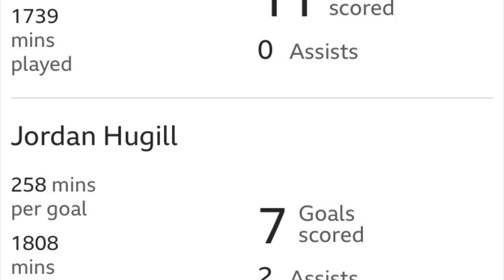JOHN OBI MIKEL RAN THE SHOW!! Blackburn Rovers 0-1 Middlesbrough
Rovers slip to 4 straight league defeats after a 1-0 loss to Middlesbrough at Ewood park.